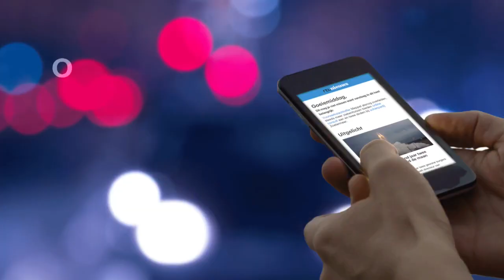Fans en verkopers hekelen rotjesverbod: 'Met een traditie mag je niet sollen!'- RTL NIEUWS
Rotjes, astronauten en kanonslagen: het kabinet wil knalvuurwerk verbieden. Vuurwerkhandelaren en liefhebbers zien helemaal niets in de nieuwe maatregel.